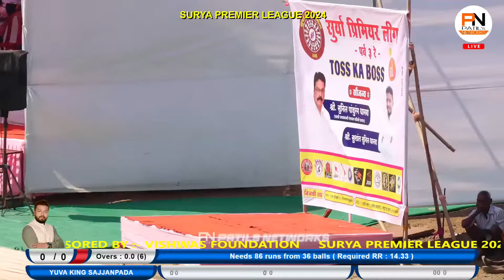JSR SPORTS VS YUVA KING SAJJANPADA || SURYA PREMIER LEAGUE 2024